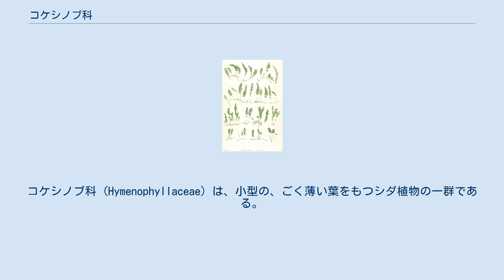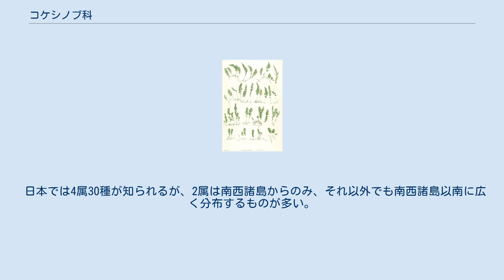コケシノブ科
コケシノブ科 (Hymenophyllaceae) は、小型の、ごく薄い葉をもつシダ植物の一群である。
 コケシノブ科は、シダ植物門に属するシダの一群で、独特の外見をもつ。
大部分は小型で、日本本土で見かけるものは、長い匍匐茎を持っており、湿潤な岩や樹皮に着生する。
葉はごく薄く、ほとんど半透明で、乾燥すると丸まる。
木陰でコケと混じって岩面を覆っているのを見かけることが多い。
英語では葉の形状からfilmy ferns、つまり「フィルム状のシダ」と呼ばれ、イングランドの中核的植物園であるキューガーデンにはこの仲間のみを保存栽培および展示している温室が備えられている。
 葉が薄く見えるのは、葉身の細胞層が一層から成っているためである。
そのため、気孔や細胞間隙と言った一般の葉にあるような構造はない。
そもそもこうした組織構造は、表裏両面を表皮に包まれた多層構造の葉に於いて、内側の葉肉にある光合成組織に向けて効率的に大気中の二酸化炭素を拡散させる必要性から進化してきたもので、そうした多層構造をもった光合成組織を喪失したコケシノブ科植物にとって必要性を欠いているわけである。
また、胞子のう群の形も変わっていて、多くのシダ類のように葉の裏ではなく、葉脈の先端、葉の縁にあり、種によってはそこから葉の表面側に出る。
包膜は二枚の弁に包まれた形（二弁状）やコップ型と、これも特殊である。
 茎は、日本本土のものでは長く匍匐するものが多いが、必ずしもそうとは限らず、ごく短く這うもの、短く直立するものなど、さまざまである。
いずれにせよ、たいていは毛を生やしている。
葉は大小様々で、小さいものでは丸い単葉のものもある。
大きいものはたいてい細かく分かれ、五回羽状複葉などというのもある。
葉柄は細くて木質化して硬い。
また、茎との間に関節がない。
 配偶体たる前葉体はシダ植物に広くみられるハート形の構造をとらず、分岐を繰り返す糸状からリボン状で、非常に成長が遅いことが知られている。
 世界の、主に熱帯域を中心に分布する。
世界で約600種が知られ、日本では30種ほどが知られている。
 先述のように、特殊な点が多い群である。
胞子のう群が葉の縁に出る点などからタカワラビ科に近いとも言われる。
しかし、他のシダ類との類縁関係については定説がない。
いずれにせよ、熱帯雨林を中心に着生植物などの方向へ進化して大きく分化した群であると言われる。
 熱帯と南半球を中心に約600種が知られる。
分類には定説がなく、二科に分ける説もある。
属の分類も8属から30属以上に分ける説まである。
ここでは大きくまとめる方に従う。
 日本では4属30種が知られるが、2属は南西諸島からのみ、それ以外でも南西諸島以南に広く分布するものが多い。
以下に代表的なもののみを挙げる。
 コケシノブ科 Hymenophyllaceae